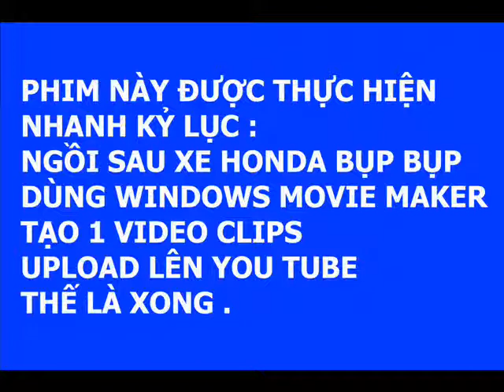SAIGON 8.3.2010 (TẬP 2).wmv